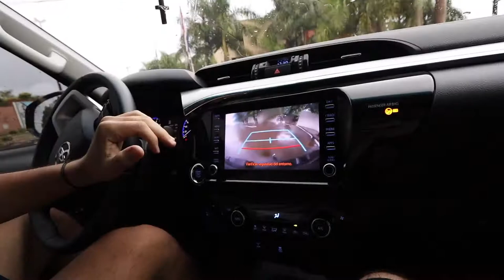A really nice day (when we touched the ps5)(and I belly flopped)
follow on fkn ig @diegorivarola01